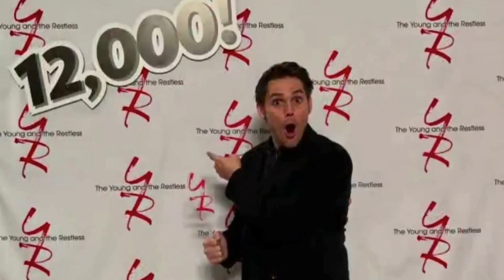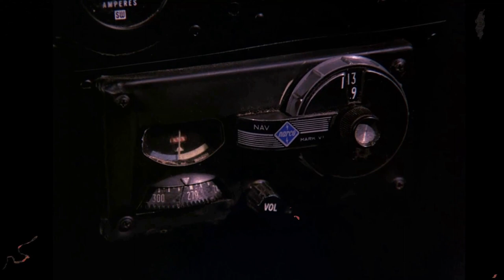The Young and the Restless TV Series - Unbelievable Secrets and Scandals Exposed!